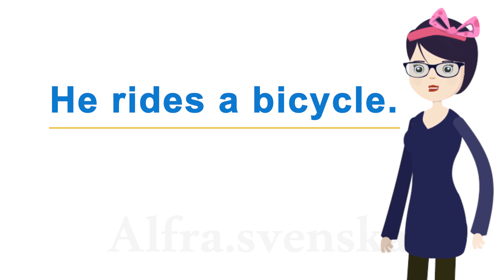Learning Swedish (En route) "Swedish dialogue" (2020)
How can I learn Swedish as soon as possible?
How to learn yourself Swedish easy and fast.
Improve your Swedish simply as long as following the videos.

Om du vill titta på fler videor som detta, kommentera nedan och informera oss.
Hur du lär dig svenska enkelt och snabbt.
Förbättra ditt svenska helt enkelt så länge du följer filmerna.